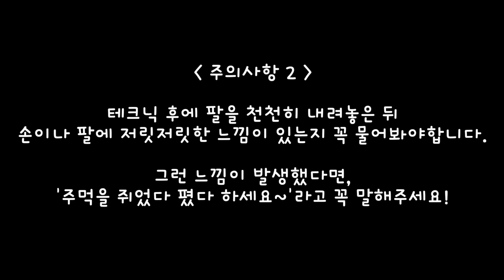Pectoralis Minor MET (소흉근 스트레칭 도수치료 기법)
[1:1 재활운동 신청]